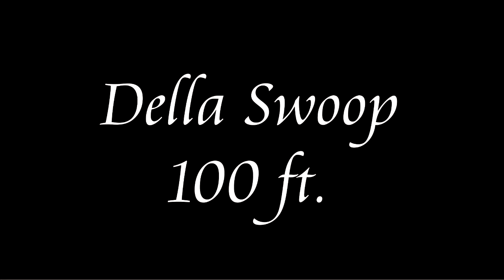Della Swoop - Amarnath, Pravin & Harish 10 Dec 2016